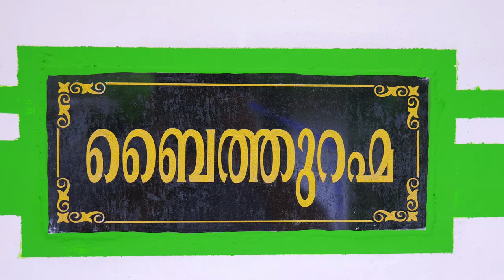കരുവളം കുറുന്തൂർ വാർഡ് മുസ്ലിം ലീഗ്,എസ് കെ ഷാനവാസ് സ്മരണ:ബൈത്തുറഹ്മയുടെ താക്കോൽദാന ചടങ്ങ്